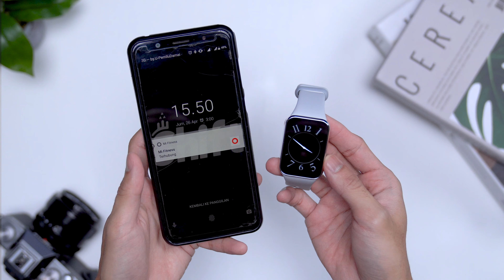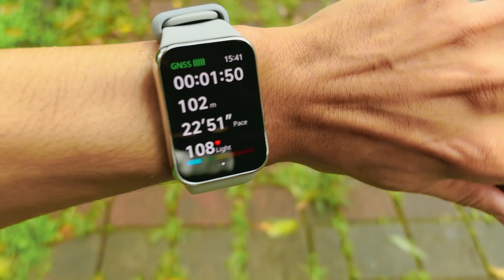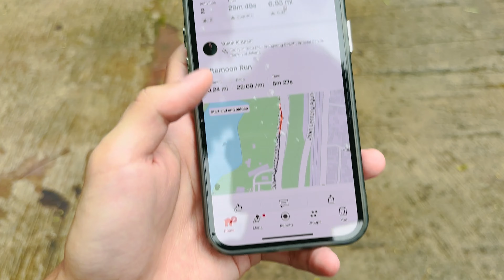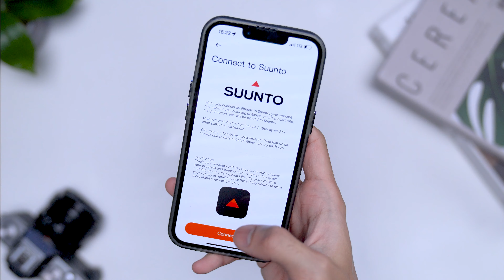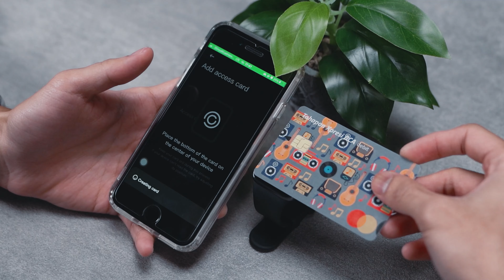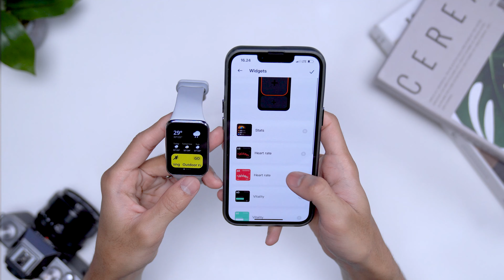Datang di Waktu yang Tepat! Nice Xiaomi! 👑 - Xiaomi Smart Band 8 Pro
Mending Tim Quick Reply atau Tim GPS ??